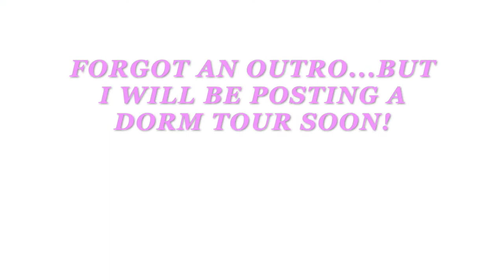college dorm move in vlog // missouri state university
Hi friends! I am a freshman at Missouri State University. In this vlog, I move into my dorm room. I will be posting a dorm tour soon. Enjoy!

OTHER CHANEL:
The Bears Den Missouri State University

-also comment if you have any questions related to college!